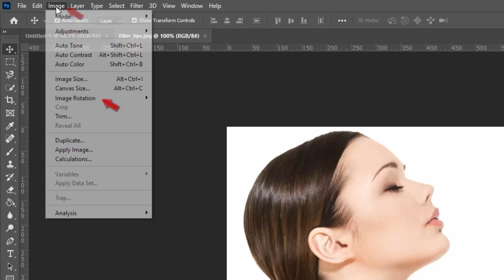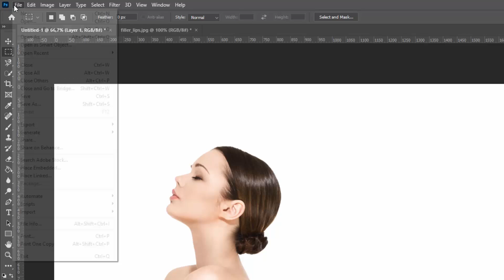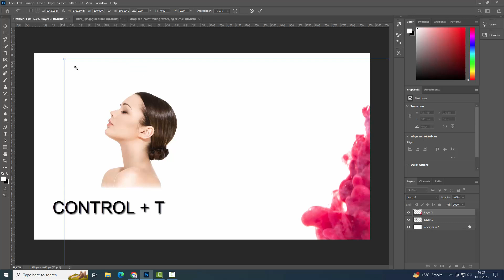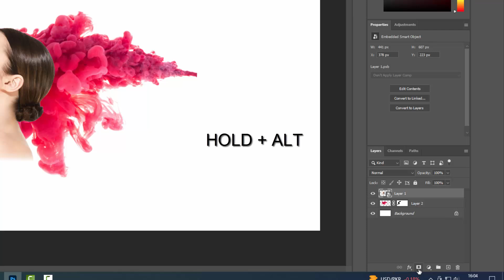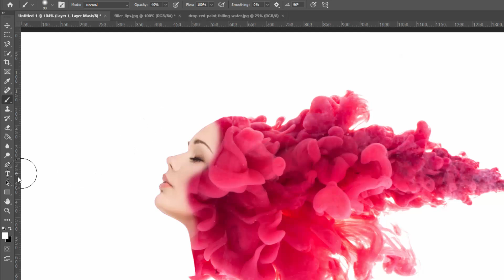photoshop Image Manipulation Smoke Color Effect tutorial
🎨 Unleash Your Creativity with Image Manipulation! 🚀

Welcome to IBN E RASHEED, your go-to hub for creative inspiration! In this in-depth tutorial, we're diving into the enchanting world of image manipulation using Photoshop, and we're bringing a touch of magic with the Smoke Color Effect.

🖌️ Tutorial Highlights:

🎨 Step-by-Step Guide: Follow along as we break down the process into easy-to-follow steps.
🖼️ Photoshop Mastery: Learn essential techniques for creating stunning visuals.
💨 Smoke Color Effect: Elevate your images with a captivating and mystical touch.
🔍 What You'll Master:

✨ Crafting a new canvas with precision (1920x1080, 72 resolution, white background).
🔄 Flipping and transforming images for dynamic compositions.
🌈 Applying the mesmerizing Smoke Color Effect for an artistic flair.
✂️ Perfecting your composition with seamless cropping.
🎥 Why Watch?
Whether you're a seasoned designer or a Photoshop enthusiast, this tutorial is your gateway to turning ordinary images into extraordinary works of art. Join us on this visual journey and unlock the secrets of creative image manipulation!

More exciting tutorials await you on [Your Channel Name].